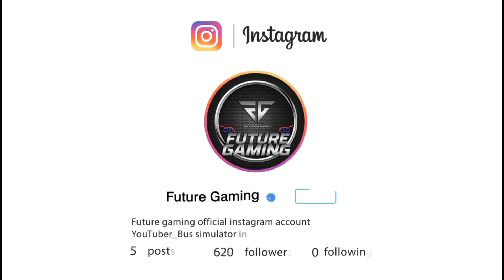E Bull Jet Omini mod in Bussid ||Mod by Madbox official